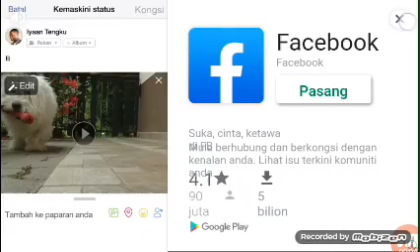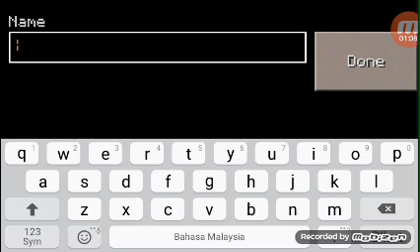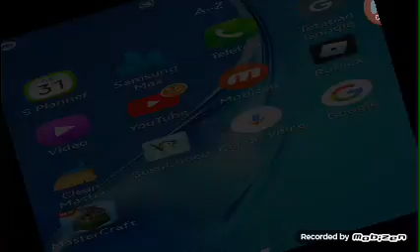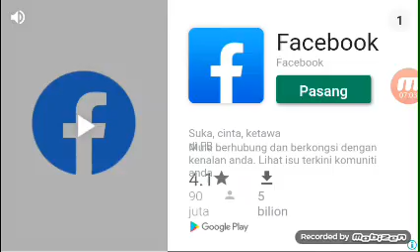Abang saya main game minecraft (mastercraf)